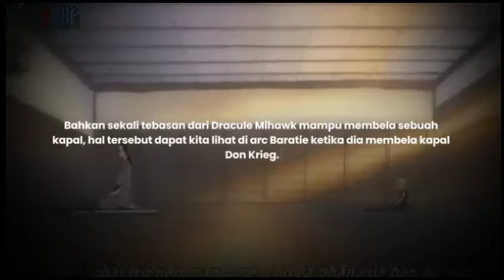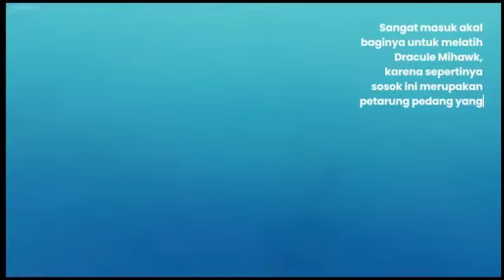Teori One Piece: Guru Mihawk adalah Seorang Tenryuubito...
Dalam video ini, kita akan membahas sebuah teori menarik dari anime dan manga populer, One Piece. Teori ini berfokus pada karakter Dracule Mihawk, salah satu pendekar pedang terkuat di dunia One Piece. Banyak penggemar berspekulasi bahwa Mihawk mungkin sebenarnya adalah seorang Tenryuubito, keturunan langsung dari para Penguasa Dunia yang tinggal di Mariejois. Teori ini didasarkan pada berbagai petunjuk yang tersebar di seluruh cerita, termasuk status Mihawk sebagai Shichibukai, sikap angkuh dan misteriusnya, serta beberapa petunjuk visual yang menghubungkannya dengan para naga langit. Melalui analisis mendalam dan pengamatan yang tajam, video ini akan menggali lebih dalam mengenai kemungkinan Mihawk sebagai seorang Tenryuubito dan bagaimana hal ini dapat mempengaruhi jalannya cerita di masa depan.

★ COPYRIGHT / LICENSING ★